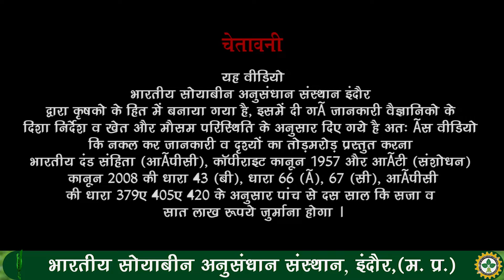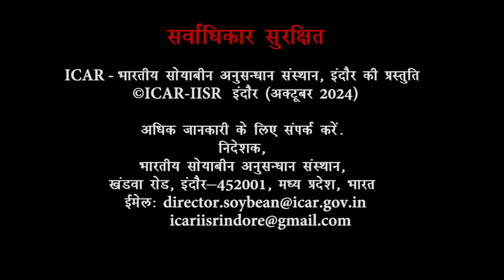NRC150 का 26 क्विंटल\हे. तथा NRC 142 का 25.2 क्विंटल\हे. उत्पादन प्राप्त किया - कांता प्रसाद कुंभकार